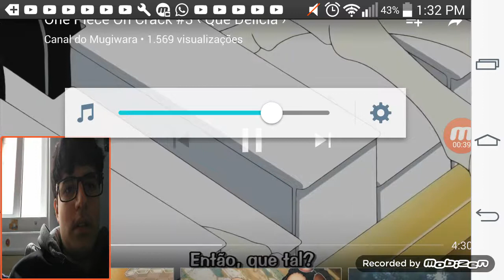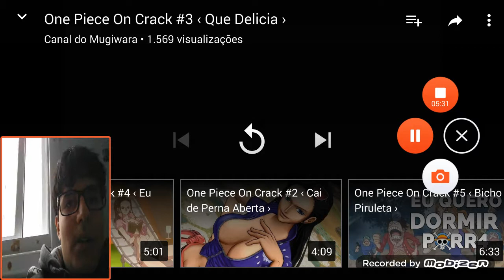Reação 42 # | futibol com gatos - one pice crack número 3